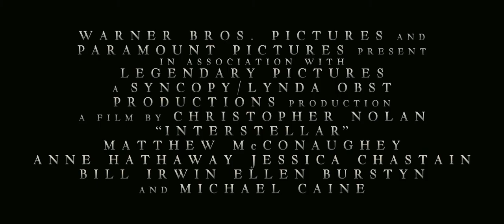Interstellar Trailer (2014)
INTERSTELLAR hits NZ Cinemas November 6

With our time on Earth coming to an end, a team of explorers undertakes the most important mission in human history: traveling beyond this galaxy to discover whether mankind has a future among the stars.